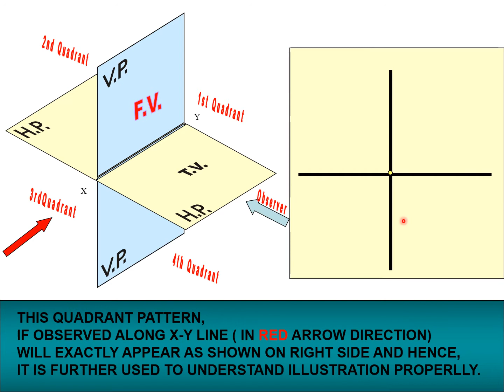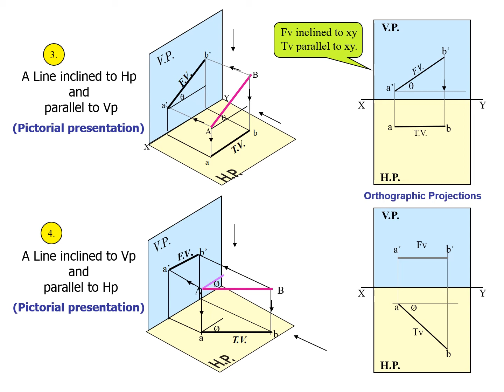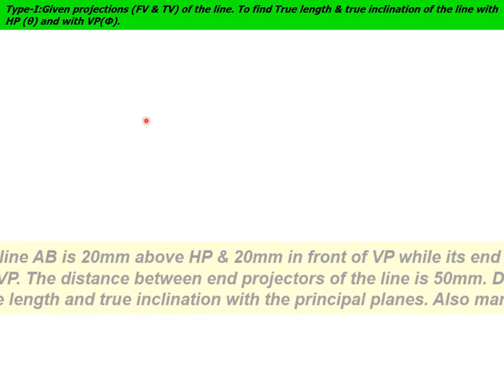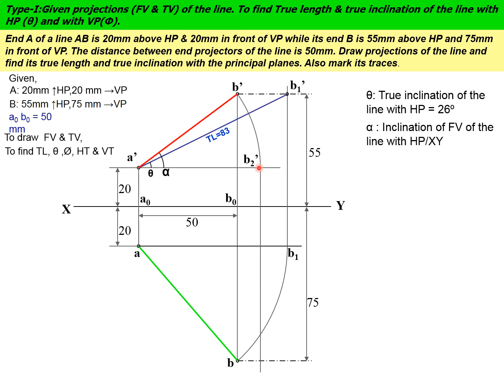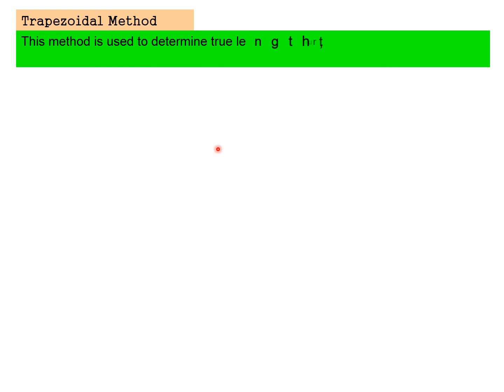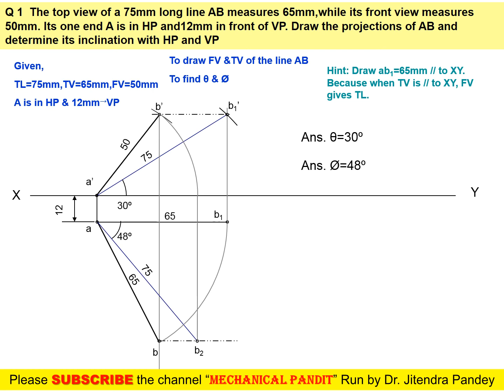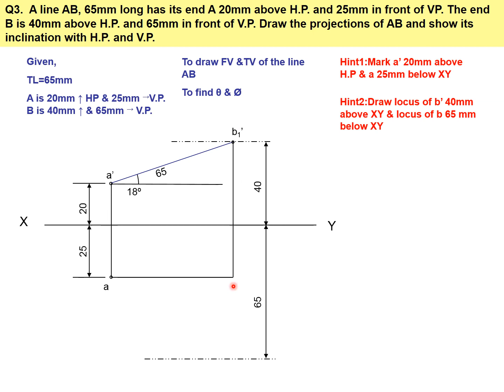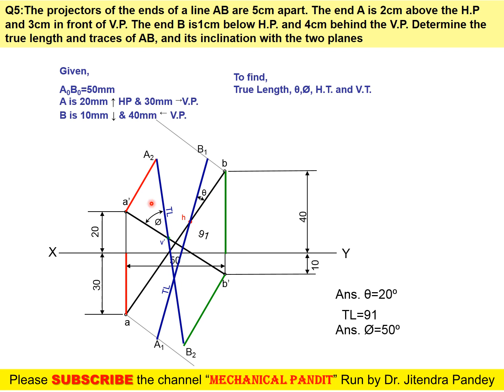Lect-06: Projection of Straight Line (Question No. 08-16)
Engineering Drawing is the Language of Engineers. In this video you will get the best way to understand. ED or Engineering Graphics is the common subject for all First year Engineering Students. Hence share with your classmates also. It is the subject of Practice.  You are  Suggested to See the full Playlist. This Playlist has 150+ Videos Based on Different Topics.

Important and Related Video Link

You can also access Google drive Link for all the Mechanical Subjects in the Word file Here
Visit, One more my Youtube Channel For Videos on Life Management, Motivational, Inspirational and Spiritual Content Click Here Below...